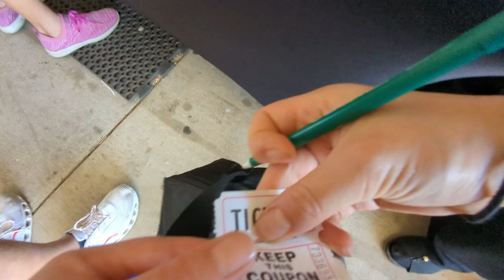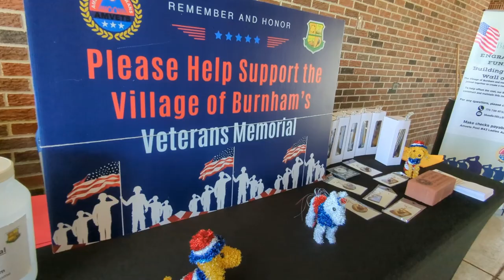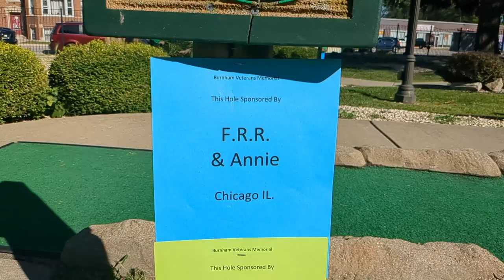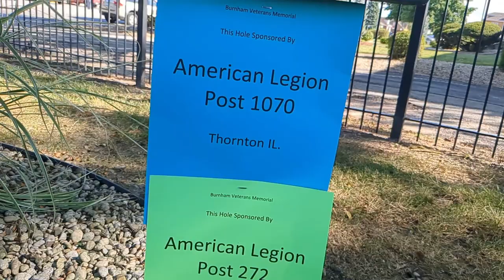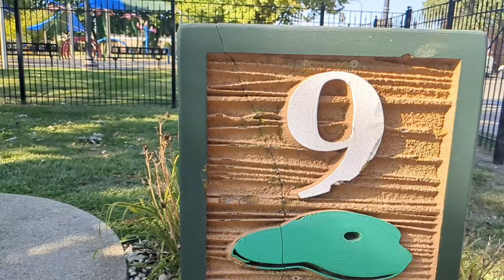Village of Burnham Fundraiser for Veterans Memorial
The Village of Burnham Veterans Memorial Committee hosting a miniature golf outing fundraiser for a Veterans Memorial (brick wall)
08/31/24
Memorial Park in Calumet City